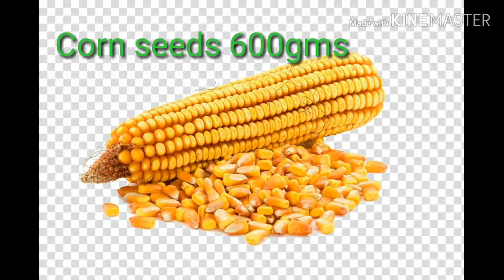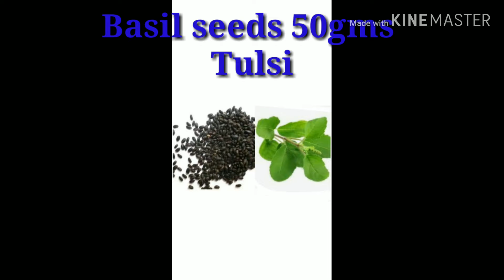Dr Mohammed sharafat Ali khan ka bataya huwa Aata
All ingredients with measurements